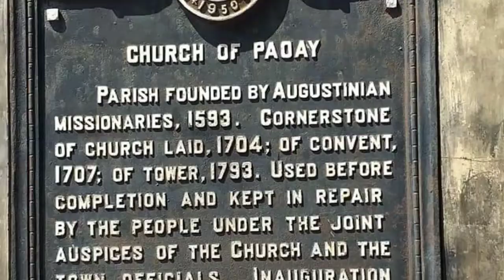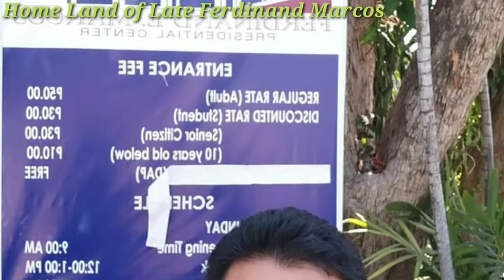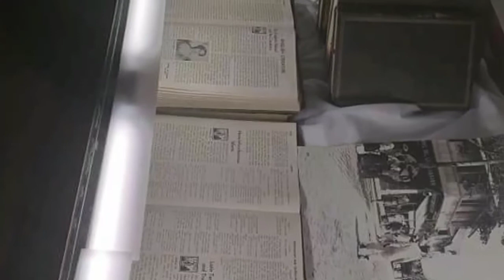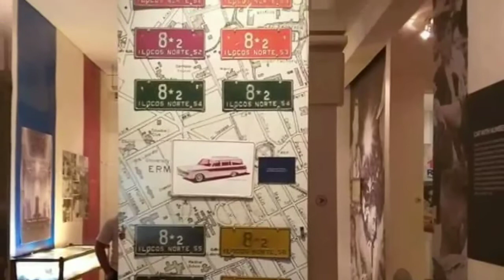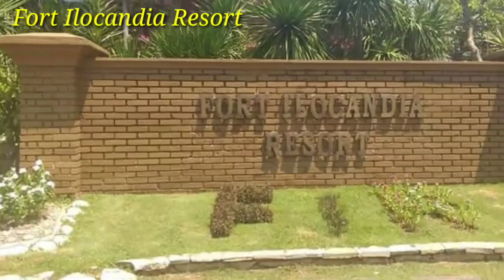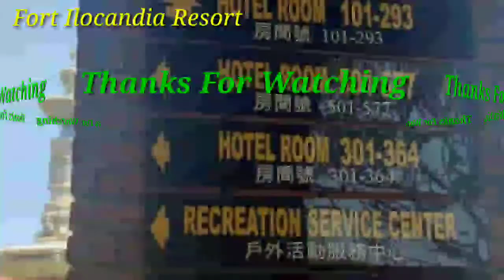My Travel Time in Laog Ilocos Norte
Travel And Adventure somewhere in Laog Ilocos Norte/and  any part of tourist attraction.Nice Place.Oldest church. Nice Views of Place and Malacanang of the Norte and others